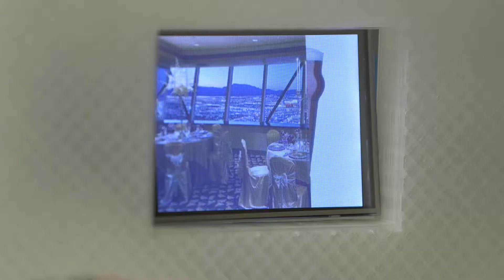Smart Surface Invent@SU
The SmartSurface gives people a place to put their phone when they are in a bathroom. It has a weight sensor and motion detector to alert people if they leave the stall without their phone. It also has a video screen built in so restaurants, nightclubs and hotels could offset the cost with advertising.